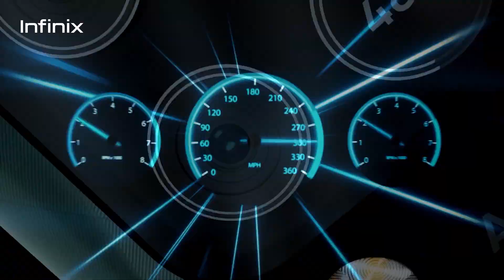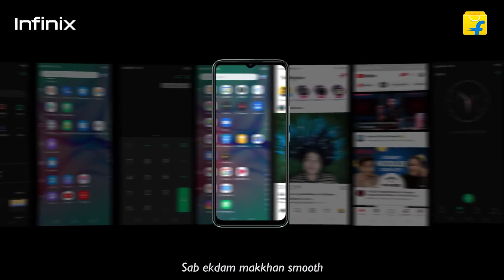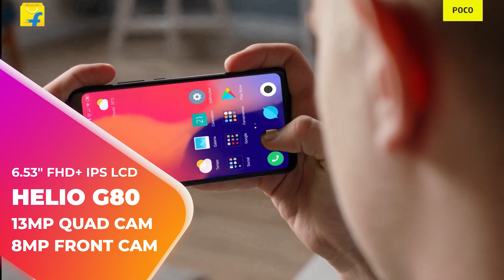⚡ Top 5 Best Mobile Phones Under 10000 in JULY 2021 | Best Smartphone Under 10000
Time Stamp

00:00 Introduction

00:42 Micromax in 1

01:31 Infinix Hot 10S

02:30 Moto G10 Power

03:30 Poco M2 / Redmi 9 Prime

04:01 Tecno Spark 7T

Buy Link -

Hello,

In this video, I am going to tell you about best all-round mobile phones under 10000 in july 2021.

Topic Covered -

top 5 best mobile phones under 10000 in july 2021